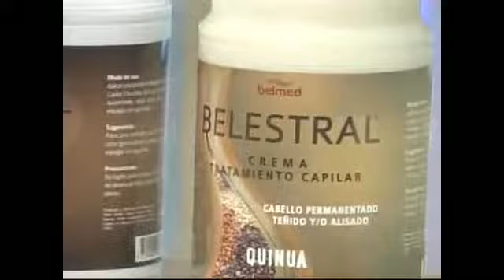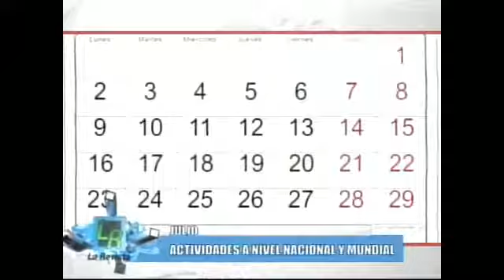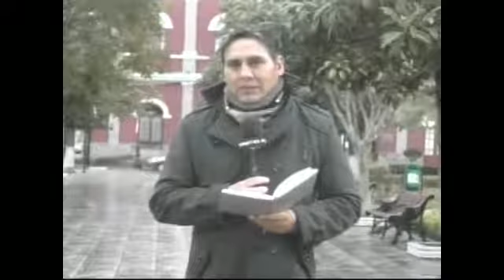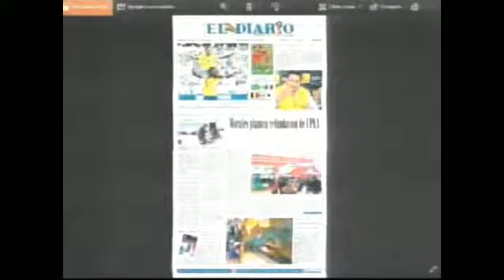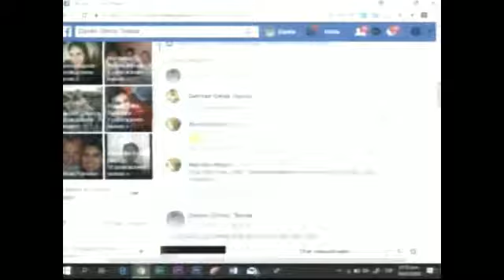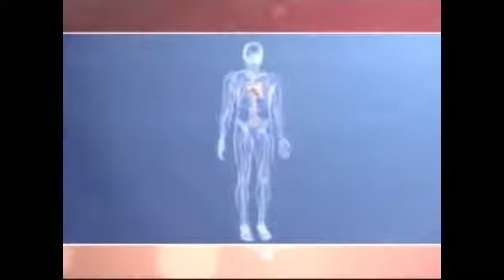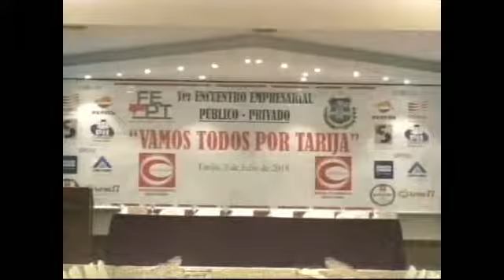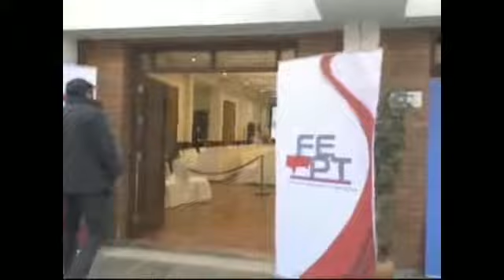LA REVISTA DE UNITEL TARIJA martes 3 julio 2018